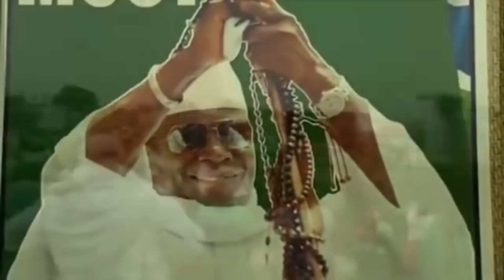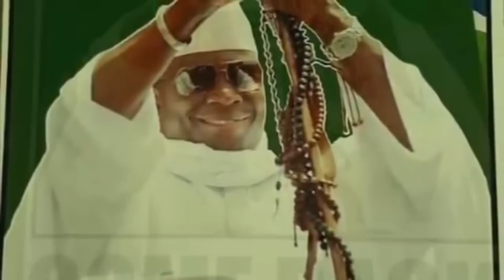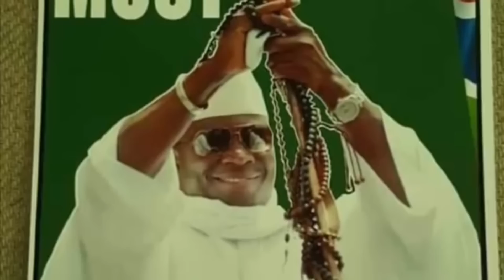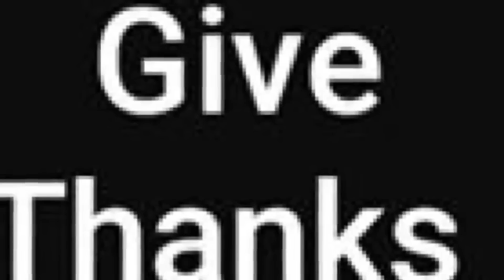Yaya Jammeh And Sanna Manjang Leaked Audio - Political Bureau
Yaya Jammeh And Sanna Manjang Leaked Audio about flaming the aprc birro

Give Thanks Tv Official
We are here to bring to you the latest reviews, news and updates,